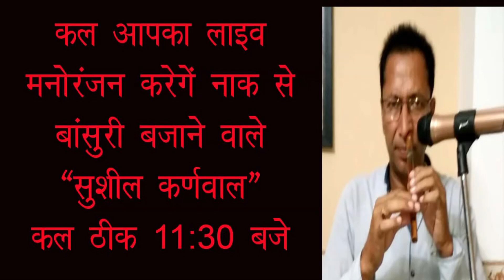बिजनौर के मशहूर बांसुरी वादक सुशील कर्णवाल को सुनिये लाइव